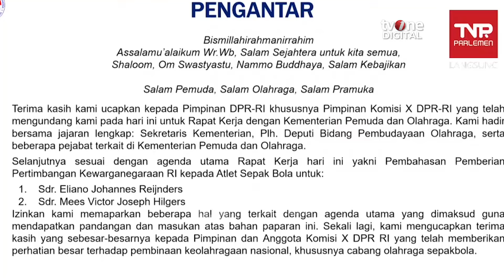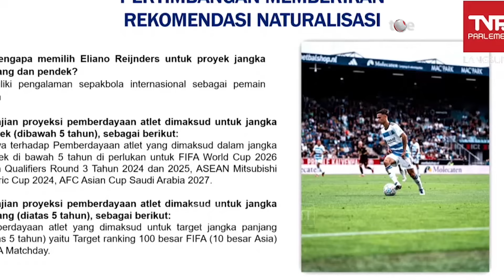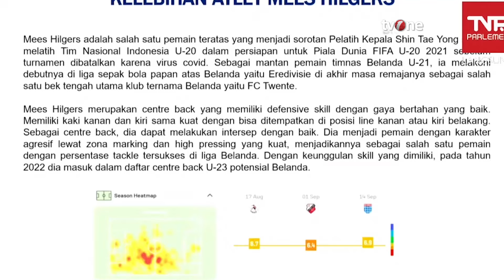DPR RI Setujui Naturalisasi Mees Hilgers dan Eliano Reijnders | OneNews Update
Jakarta, - DPR RI Setujui Naturalisasi Mees Hilgers dan Eliano Reijnders | OneNews Update

DPR RI resmi menyetujui pemberian kewarganegaraan kepada Mees Hilgers dan Eliano Reijnders pada Selasa (17/9/2024). Pada rapat tersebut, Ketua DPR RI, Lodewijk Freidrich Paulus, menerima permohonan naturalisasi kedua pemain tersebut. Alasan kedua pemain tersebut dinaturalisasi, untuk meningkatkan prestasi tim nasional sepak bola Indonesia. (WH01) (REG01)

NU01
ROB01